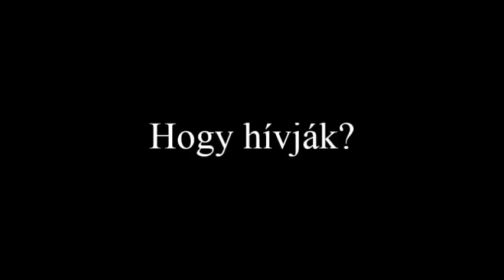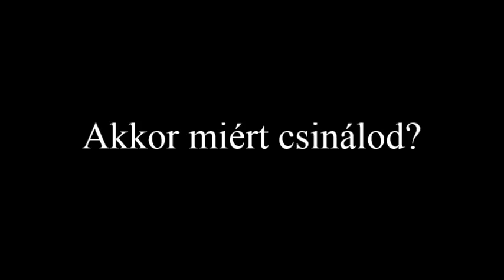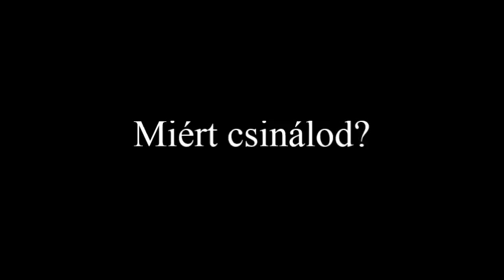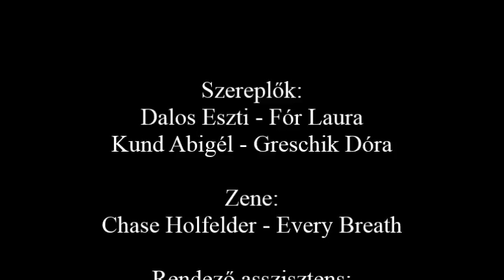tükör/interjúk - Aranyliliom - Aranyfeszt2018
Iskola neve: Budai Ciszterci Szent Imre Gimnázium

Rendező: Barcsák Ágnes
Egyéb alkotók: Fór Laura, Greschik Dóra, Fejes Dorottya